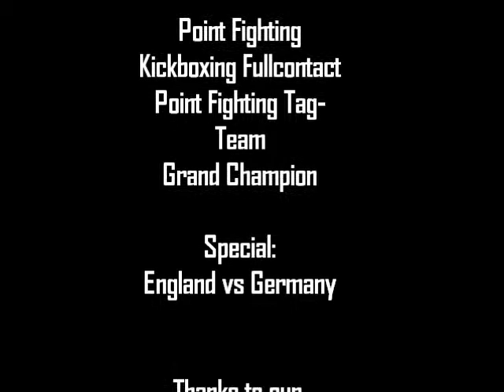Red Dragon Classics 2013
Trailer Red Dragon Classics Kornwestheim / Germany